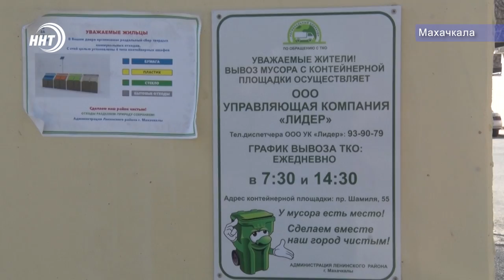Почему подорожал тариф на вывоз мусора?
Почему подорожал тариф на вывоз мусора и как исполняется новый федеральный? Эти и другие вопросы накануне обсуждали в Дагестанском отделении  Общероссийского народного фронта . Подробнее о ходе слушаний в сюжете Карины Баталовой